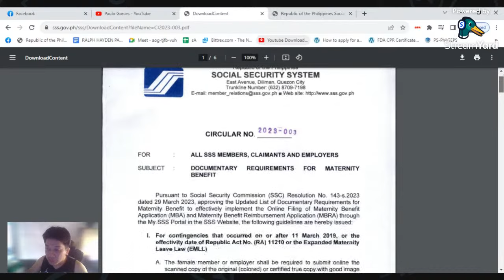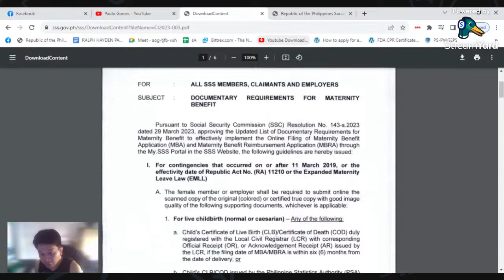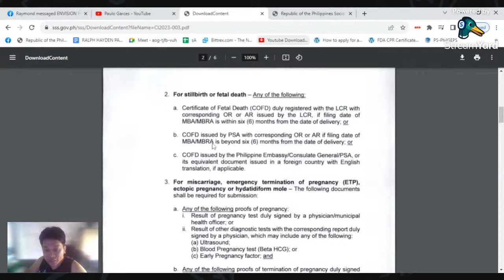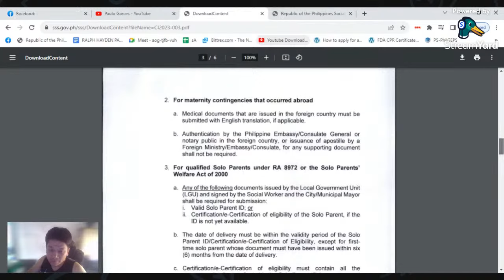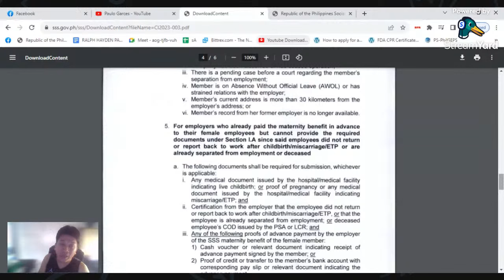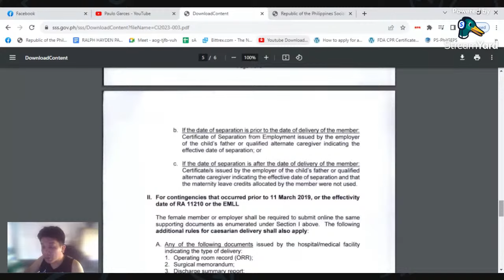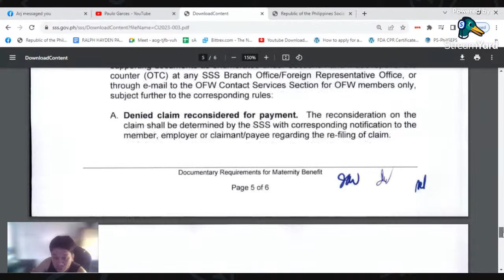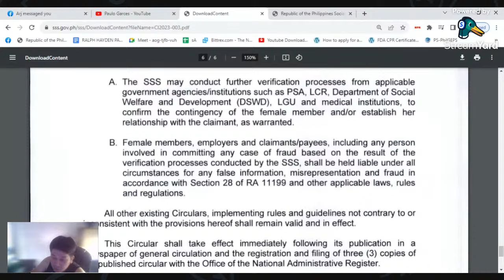SSS: PROCEDURE ON MATERNITY BENEFITS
Paulo Garces

Paulo_Garces